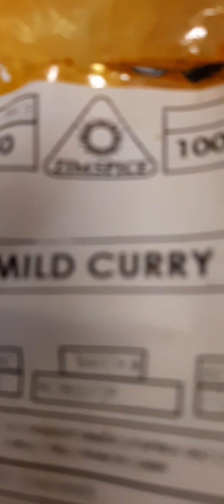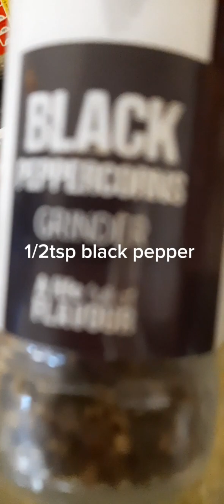Broccoli potatoes Curry with rice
delicious food with yellow rice